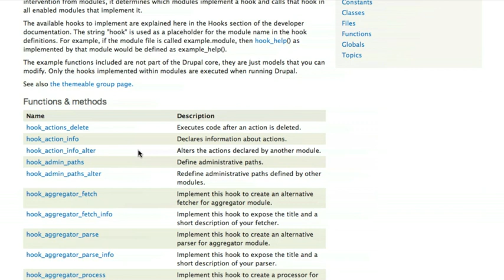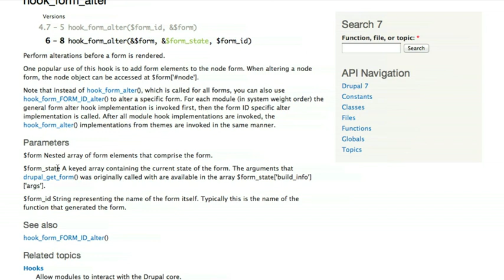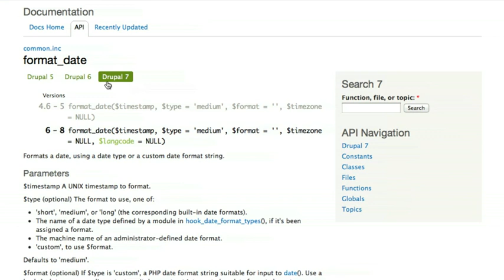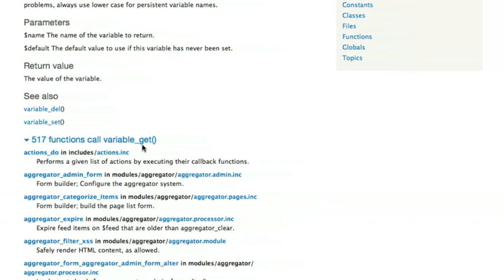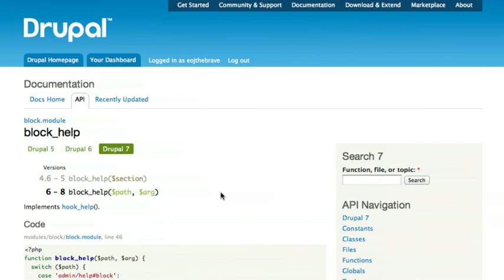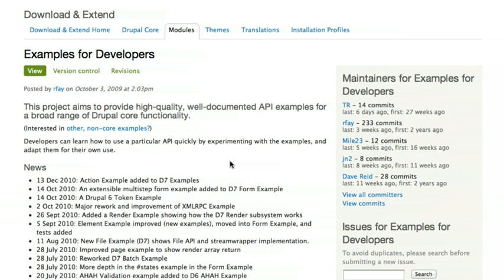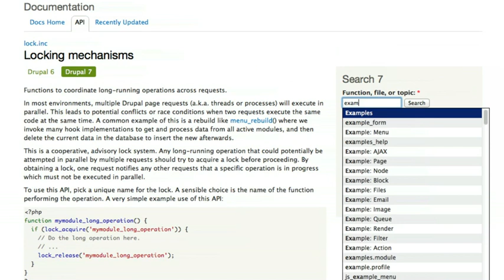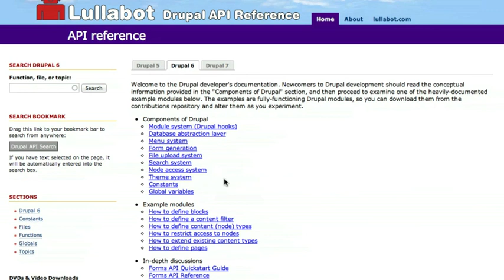Drupal API documentation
Discover hundreds more Drupal tutorial videos at Drupalize.Me/Videos.

In this video you'll learn how to use api.drupal.org the canonical source for information about Drupal's hooks, APIs, and code documentation in order to find out information about implementing a particular hook, making use of a particular function or library of functions, and even gaining a better understanding of some of the big picture concepts behind Drupal's code and APIs.